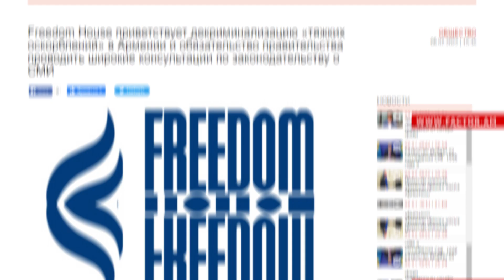Freedom House приветствует декриминализацию оскорблений в Армении; Лавров ушел с саммита G20